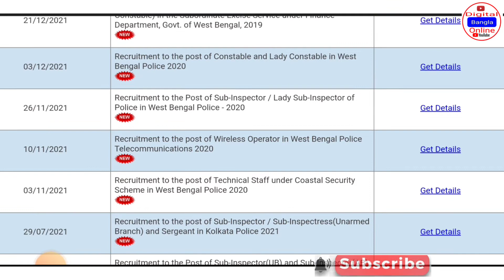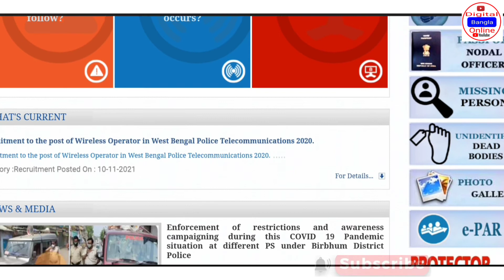west Bengal Police Preliminary Result | Cut Off | West Bengal Police Preliminary Result Update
west bengal police preliminary result | cut off | west bengal police preliminary result update#wbpolice

west bengal police preliminary result 2021
 WBP Constable Preliminary Exam Answer Key 2021
 Wbp male female constable 2020 exam full answer key 2021
West Bengal Police constable exam general knowledge full answer key 2021
WBP Constable exam answer key
 WBP Constable Preliminary Exam 6) Answer Key general knowledge question answer 2021
 WBP Constable Preliminary Exam cut off marks 2021
WBP Constable Preliminary Exam Cut Off Marks Update 2021
WBP Male Female Constable
Preliminary Exam Answer Key Cut Off Marks full details 2021
WBP Constable Preliminary Exam full official answer key 2021
West Bengal police male female constable preliminary written exam general knowledge question answer key 2021
 WBP constable preliminary exam question answer key 2021
WBP Constable 2020 preliminary written exam question answer key 2021
 WBP Constable Preliminary Exam 16) Answer Key cut off marks 2021
WBP Constable Preliminary Exam question paper solve 2021
West Bengal police male female constable 2020 preliminary written exam question paper solve answer key full details 2021
 WBP Constable Preliminary Exam 20) Answer Key Update News 2021
WB excise main exam date 2021
 Wbp constable 2019 joining update news 2021
আবগারি পুলিশের মেন পরীক্ষা কবে 2021
West Bengal police male female constable sub inspector exam date 2021 update news
West Bengal excise female constable main exam date 2021
 Excise Constable main exam date 2021
abgari police main exam date 2021
আবগারি পুলিশের মেন পরীক্ষার তারিখ 2021
 Abgari main exam date 2021
 West Bengal police constable 2020 vacancy exam date 2021
West Bengal excise constable main exam date 2021
WBP Constable Preliminary 26 September Date 2021
 WBP Excise Constable Main exam date 2021
WBP Preli & Excise Exam Date 2021
WBP Constable প্রিলি এক্সাম কি 26 September হবে 2021
West Bengal Police Preliminary exam date 2021
WBP & Excise Male Female constable admit card download date 2021
WBP Constable Preliminary Exam  answer Key, cut off marks full analysis 2021